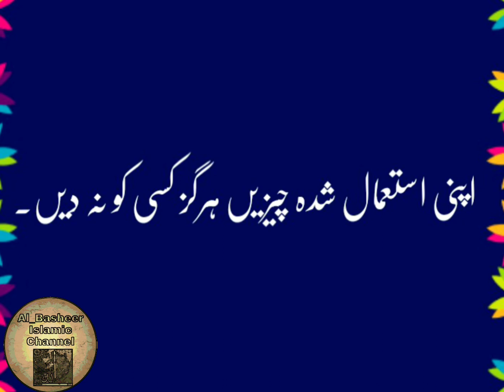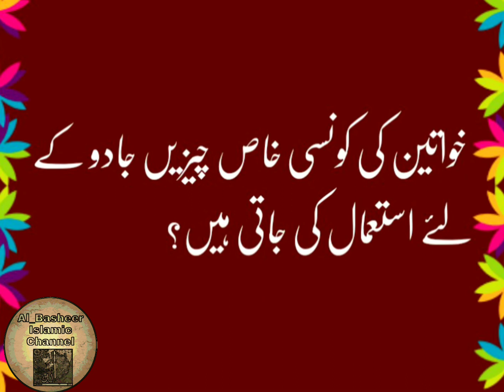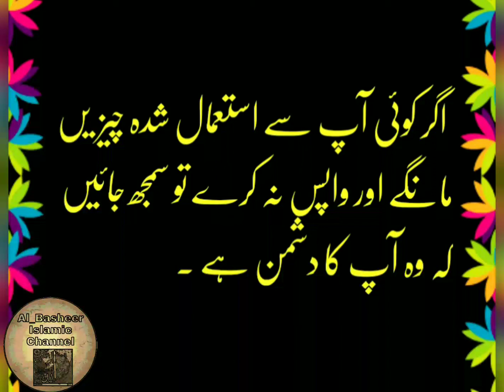Aurato ki konsi cheezin jadu ka liya Istimal ki jati hay||اپنی استعمال شدہ چیزیں ہرگز کسی کو نہ دیں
Apni Istamalshuda cheezain kase ko harghiz mat dain.

Aurato ki konsi khas cheezin jadu ka liya Istimal ki jati hay

اپنی استعمال شدہ چیزیں ہرگز کسی کو نہ دیں

 اگر کوئی آپ سے استعمال شدہ چیزیں مانگے اور واپس نہ کرے تو سمجھ جائیں کہ وہ آپ کا دشمن ہے ۔

 خواتین کی کونسی خاص چیزیں جادو کے لئے استعمال کی جاتی ہیں؟

Farzana Basheer: Our Al Basheer Islamic Channel made for all the human being around the world. Purpose of our channel is to give you awareness to become a good human. We want to spread love, respect and harmony between all nations around the world to make this world a better place.
Our aim is to ''Entertain, Educate and inform you''.
Welcome to the all respectable viewers of Al Basheer Islamic Channel. We are here to inform you different but positive things, educate you with new and trending video contents, and finally entertain you as per your likes.!

Thanks.